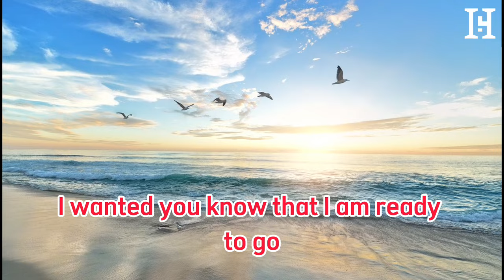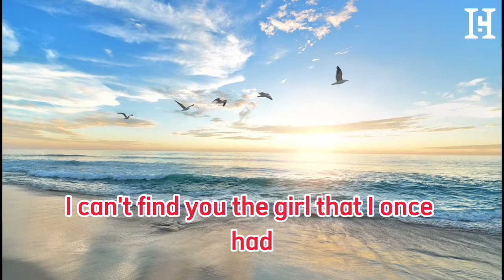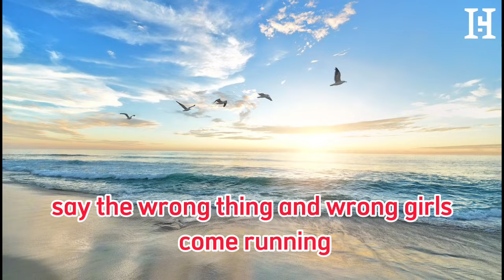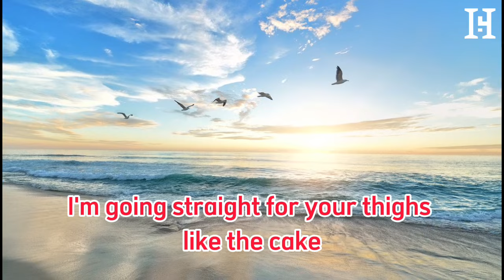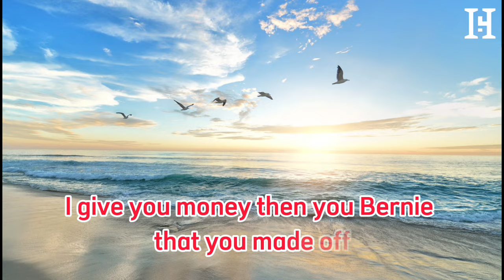Childish Gambino – Heartbeat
A music video is a visual representation of a song that is sung in English. It typically features the artist or band performing the song or telling a story that relates to the lyrics. The video may include various visual effects, choreography, and scenes to enhance the viewer's experience. The purpose of a music video is to complement the song and bring it to life in a visual format. It can evoke emotions, convey a message, or simply entertain the audience.